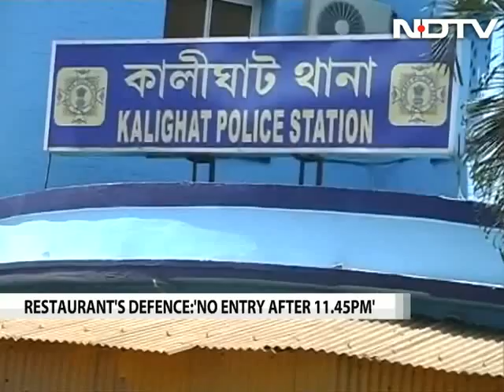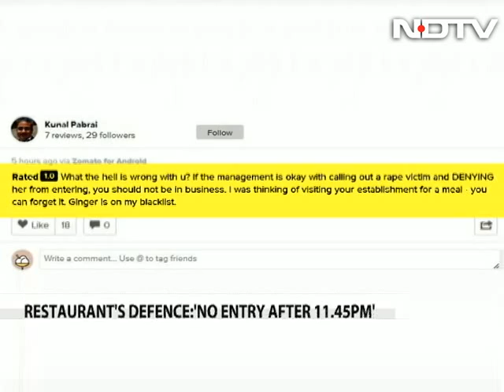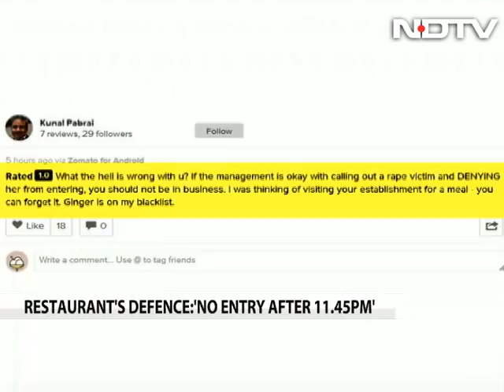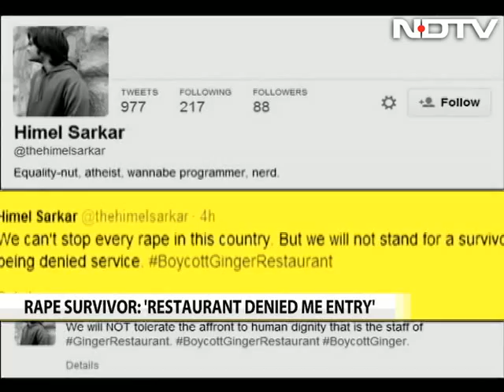Woman claims Kolkata restaurant barred her for being a rape survivor, files FIR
A woman who alleged that she was denied entry into a restaurant in Kolkata for being a rape survivor, today filed a First Information Report or police complaint. The 40-year-old woman has alleged that the management of Ginger, a restaurant-cum-bar in south Kolkata's Kalighat area, turned her away on Saturday.